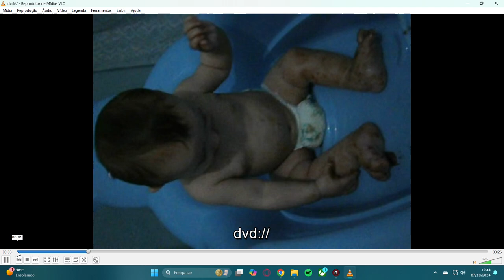Bebê Primeira Lancheira 2012